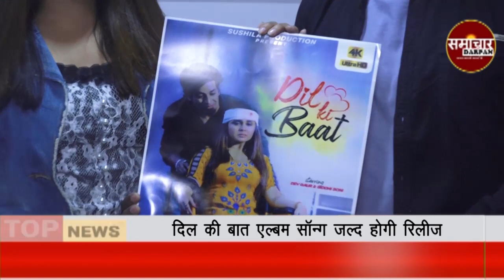Dil Ki Baat album song will be released soon Exclusive conversation with Siddhi soni and Dev Gaur